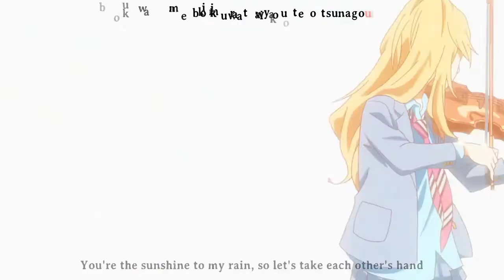EPISODE-11 Your Lie In April In Hindi || [The Light of Life] - Anime Rankers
Hey Hello🤞
Here Is Me-

As The Moon,So Beautiful( Tsuki Ga Kirei )

Topics Covered-
Your Lie In April Explanation in Hindi
How Kayori meets Kousei
Kousei mother Death
Tasubuki Meets Kousei
Kousei date Kayori

𝙀𝙋𝙄𝙎𝙊𝘿𝙀 𝙎𝙐𝙈𝙈𝘼𝙍𝙔-
Kousei's performance ends. When he returns to the waiting room at the competition venue, his late mother's friend, Hiroko Seto is there. Hiroko, Japan's leading pianist, has picked up on the emotion in Kousei's playing.The qualifiers are up, but Kousei is sure he already knows where he placed. Takeshi and Emi however are desperate to see how their greatest rival was marked